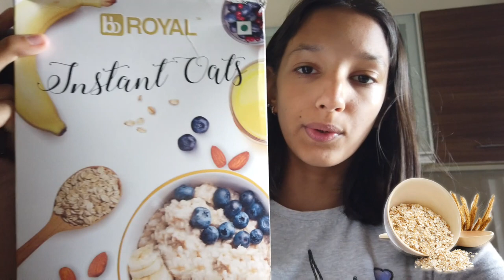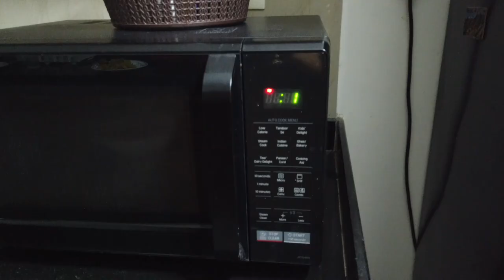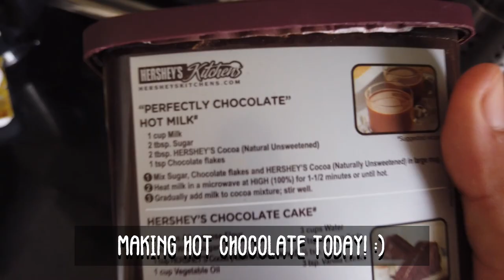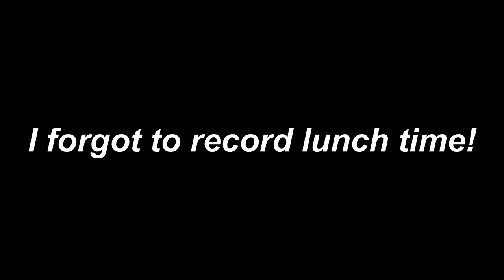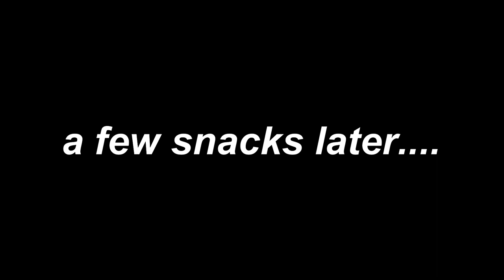WHAT I EAT IN A WEEK *indian food* | Karina M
Finally made the most requested video!😄
Here is what I eat in a week! :)
✰socials:
✰faq!
ethnicity? → Indian + Russian
What's your age? → 14
What's your religion? → I am Christian!
Where do you live? → I live in Mumbai, India!
✰credits
✰sub count
4 0 4 4 💖
-KM

✰Tags (ignore)
What I eat in a week, What I eat in a week *reasonable for a 14 year old*, What I eat in a week *Indian food edition*, What I eat in a week in India,